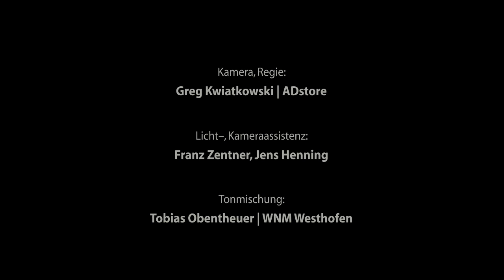Winzerfilm Weingut Eppelmann Stadecken [produced by winzerfilme.de | ADstore]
Weingut Eppelmann Imagefilm produziert von winzerfilme.de | ADstore | filmproduktion rhein-main.

Weingut Eppelmann aus Stadecken-Elsheim, Kirchgasse 10, 55278 Stadecken-Elsheim.

Friedrich-Koenig-Str. 35
55129 Mainz